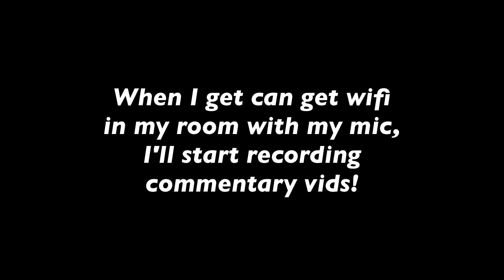Making a Comeback (Minecraft Mineplex Clans #74)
Today, our clan made a pretty awesome comeback on this clan! I'm not sure how we got to -14 to being with, but we made a pretty awesome comeback! I was also here with old clanmates such as Soccer and Doc! Also, I got a brand new outro with the new Youtube Annotations!

Clans Info:

Clan: Infinite
Clans Server: Clans-8

🎵Music🎵
► “Savant - Starfish”
► “Elektronomia - Energy"